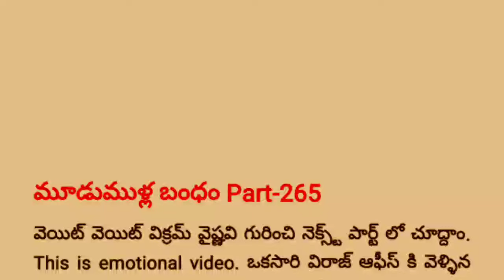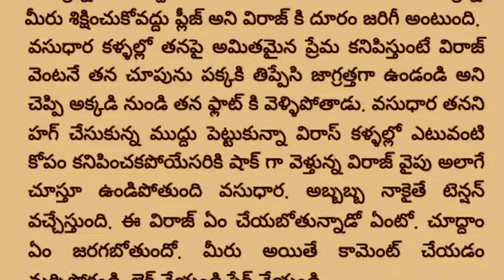❤️మూడుముళ్ల బంధం❤️ Part -265❤️🥰| Special Episode Vikram❤️💞vaishu| teluguaudiobook